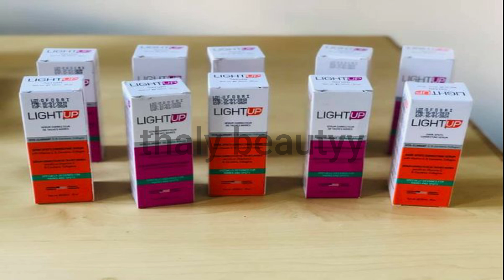SERUM EFFICACE POUR LES TACHES REBELLES REVUE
mon  Instagram : thaly beautyy  ❤

 voici quelques liens où vous pouvez trouver des produits :

huile d amande douce
huile de macadamia
huile d argan
palmer s huile soin réparatrice ;
weleda huile de massage
bio oil
huile d avocat

Gant de crin
Poudre de collagène :